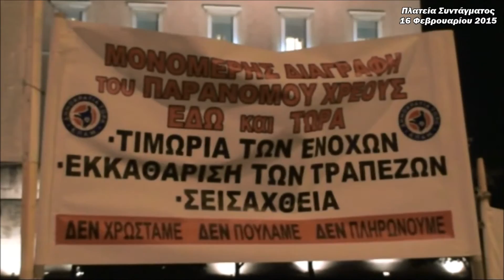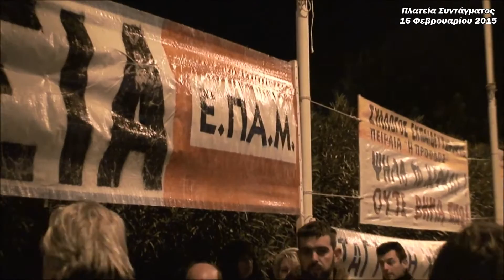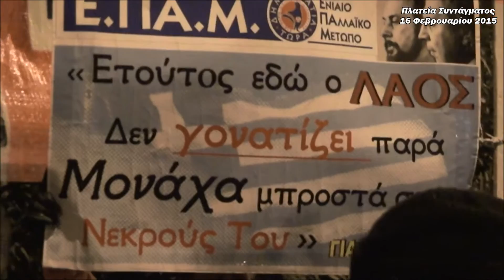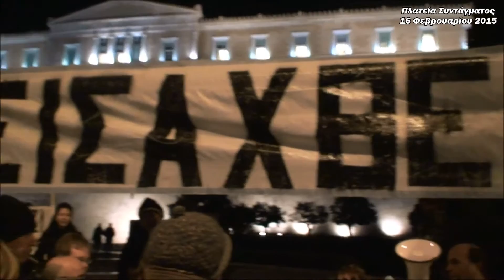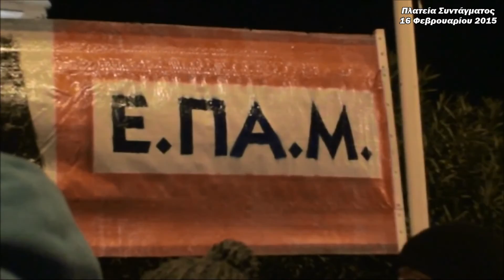Η «Λαϊκή Συνέλευση» του Ε.ΠΑ.Μ. στο Σύνταγμα στις 16 Φεβ 2015